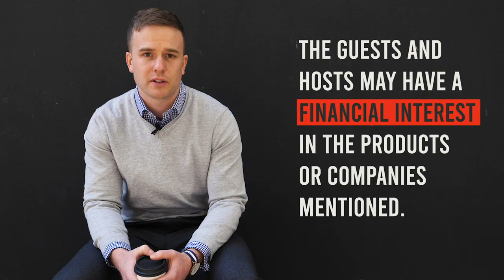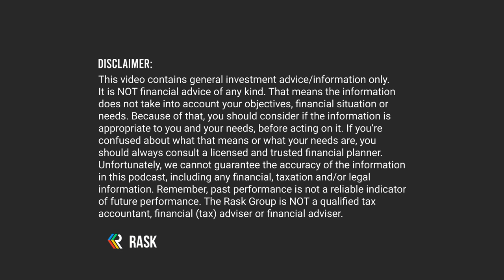💸 23 ways to save and invest in 2023 💸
Ready to kick off 2023 Rask style? Well, we’ve got quite a list lined up for you today!

Continuing on from the popularity of our saving and investing episodes in 2021 and 2022, we’ve put together 23 ways you can save and invest in 2023.

Give some of them a go and let us know by jumping into the [Rask Core community] or sending us a message on socials.

➜ Ready to start investing?

If you want to thank us for putting this show together, please hit the like button and subscribe to The Australian Finance Podcast - it’s a 5 second task which really helps support the show (and puts a big smile on our faces).